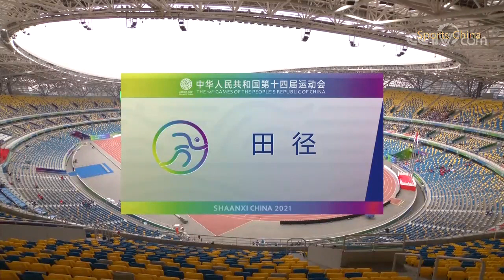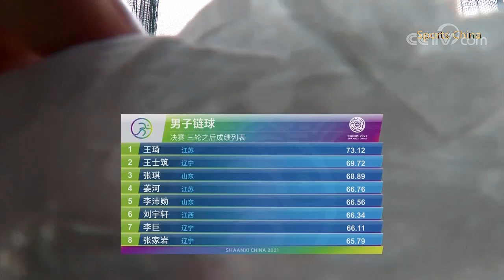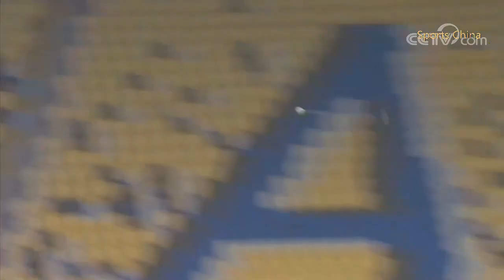Full Match：全运会男子链球决赛 | Men's Hammer Throw Final | 2021 China National Games | 男子ハンマー投げ決勝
2021年第14届全国运动会——田径男子链球决赛
14th Chinese National Games ——Men's Hammer Throw Final
男子ハンマー投げ決勝

The 14th National Games of the People's Republic of China will be held in Shaanxi Province from September 15, 2021 to September 27, 2021.